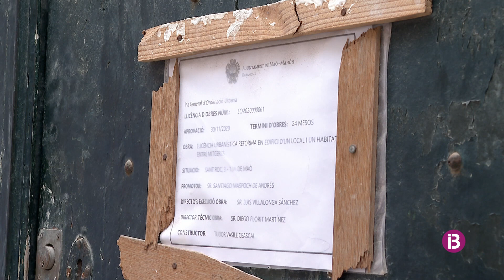El Col·legi d'Arquitectes demana un període transitori per a regularitzar els edificis con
El sector demana també a l'administració solucions en els retards de les llicències o la complexitat normativa